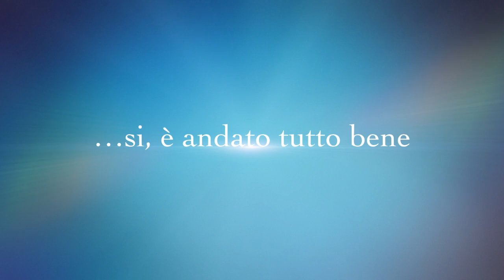Trailer Vlog #8:Il giorno dell'intervento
®®®®®®®®®®®®®®®®®LEGGIMI®®®®®®®®®®®®®®®®®®®®®®®®®®
Trailer del prossimo video online LUNEDI 24 FEBBRAIO alle 16:00...ecco cosa vedrete!!